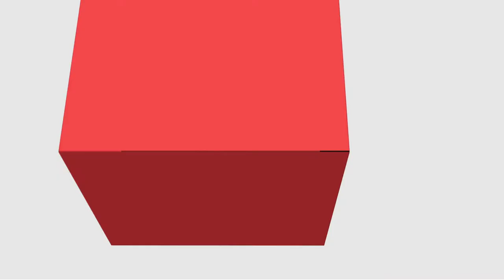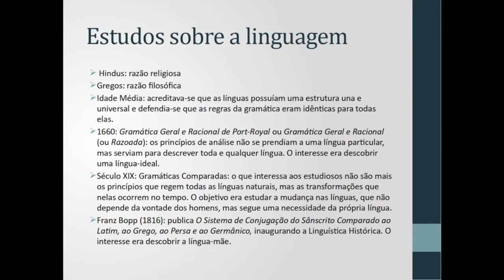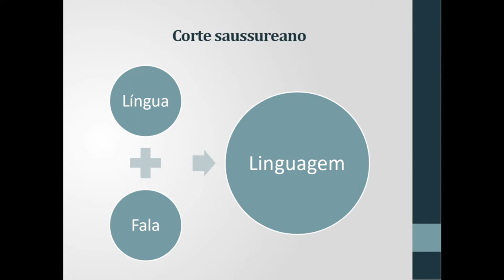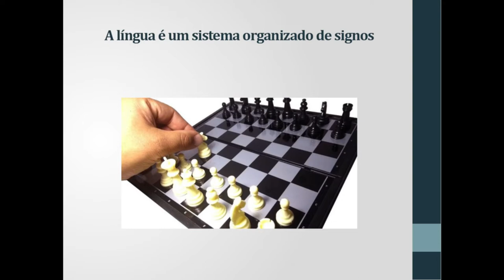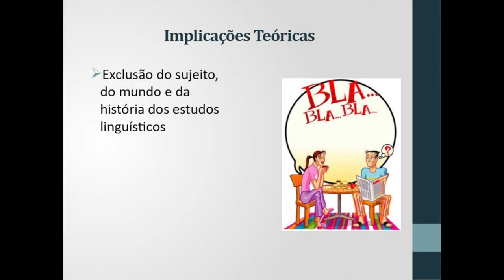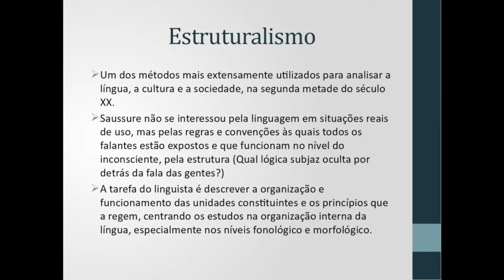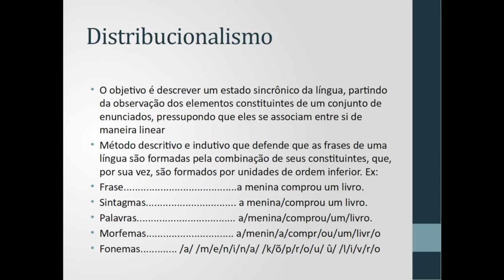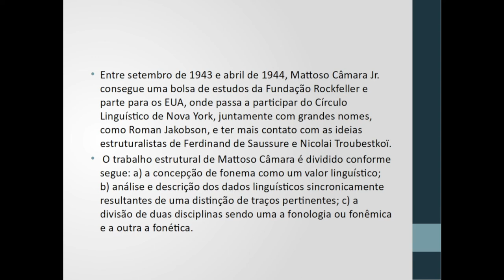[LET] Linguística I - Estruturalismo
Estruturalismo na disciplina de Linguística I com a professora Célia Bassuma Fernandes para o curso EaD de Letras da Universidade Estadual do Centro-Oeste do Paraná.